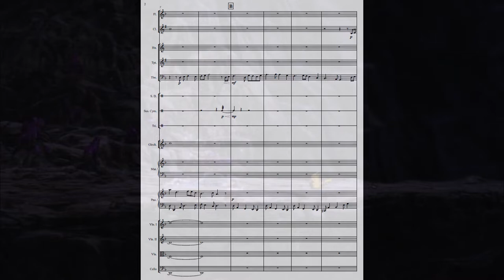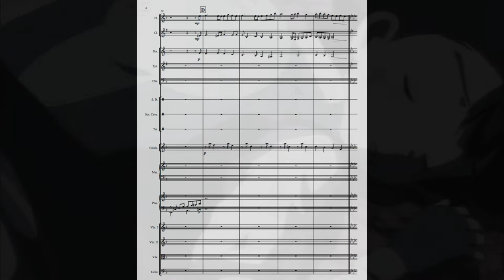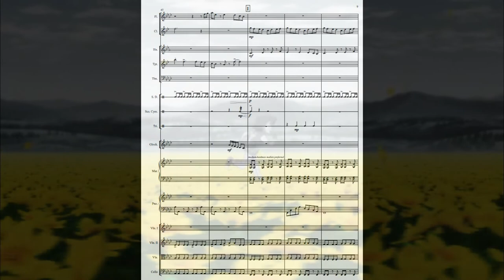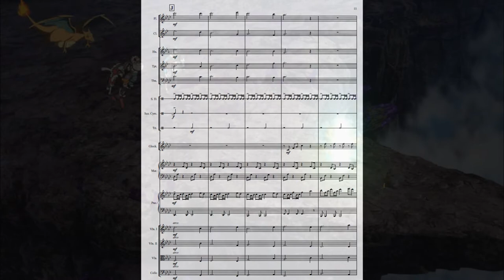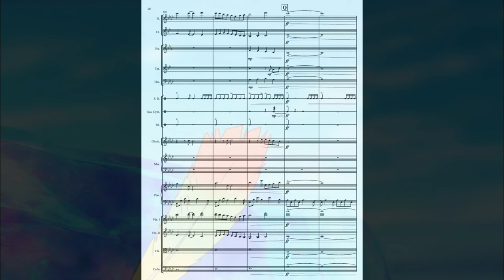Sean R. Hanson [Original Composition] - Rainbow Reignition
(This basically means: please don't flag my video. Thanks)

No PDF download for this one, sorry.

Hey everyone, and I'm here with another original composition. This is the final project for my Music Composition 2 class, and we were responsible for writing a piece to a video clip of our choice. She had a few clips selected, but none of them "resonated" with me so I looked elsewhere and found this clip - thankfully my instructor approved. Normally the final project for this class is writing for our schools orchestra... but COVID threw everything sideways. So instead we're writing for a mixed ensemble of various musicians my instructor found (a good chunk of which are professionals, which is awesome) - and they're recording and multi-tracking everything.

"Rainbow Reignition" has a double meaning for the film scene. The rainbow is represented both by Ho-oh (Ash's goal in this movie) and the restoration of color as Ash returns to the world. The piece starts off slow, mysteriously, and emotionally, and gradually kicks in as Ash makes his journey back to Pikachu, and has a strong finish by summoning Ho-oh. I'm pretty happy with how this piece went for the most part (minus a few things at the end, but that was mostly a result of burnout and "I need to get it done" syndrome) - and I'm especially proud of the middle section and the transition. Overall, I hope you enjoy my piece, I've spent the last month or so working on this and I'm happy to finally announce it.

Have a piece of video game music you'd like to see me arrange?